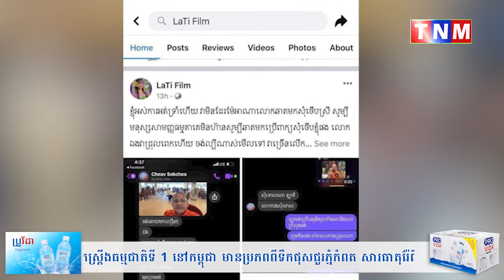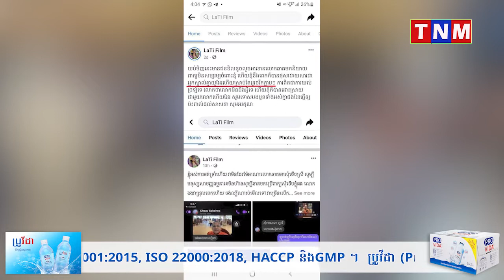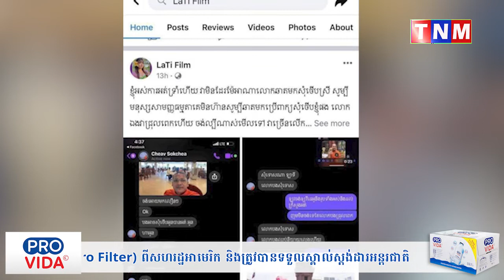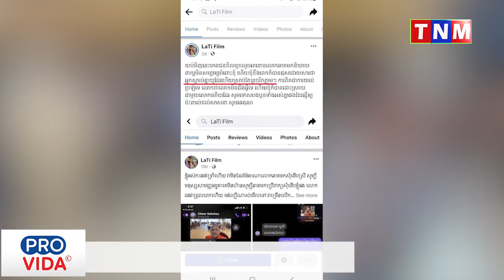សង្ស័យរៀបគម្រោងធ្វើស៊ីព្រះសង្ឃ តារាសម្តែងដើមទ្រូងធំម្នាក់ឈ្មោះ ឡាទី បានបង្ហោះសារចោទប្រកាន់ថាព្រះសង្ឃ